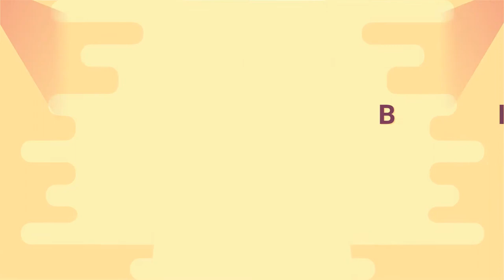JASA VIDEO ANIMASI PROMOSI PELATIH PRIBADI, MENTOR KEBUGARAN, COACH KESEHATAN TUBUH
KUMPULAN CONTOH VIDEO KAMI
2. CONTOH VIDEO FASHION SHOW
5. CONTOH VIDEO PERSONAL BRANDING
7. CONTOH VIDEO COMPANY PROFILE
8. CONTOH VIDEO PROMOSI MASAKAN
9. CONTOH VIDEO IKLAN KENDARAAN
10. CONTOH VIDEO UCAPAN, UNDANGAN

Menangani Kegelisahan  Stress   Jasa Pembuatan Video Iklan Jasa Menangani Kegelisahan  Stress